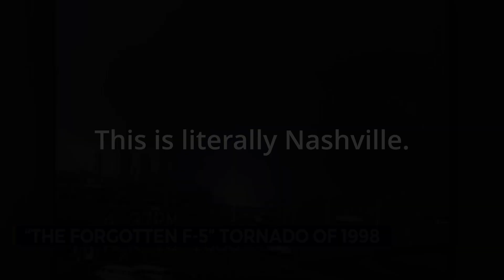Lawrenceburg: Tennessee's Only F5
On April 16, 1998, a violent F5 tornado ripped through Lawrenceburg, Tennessee, leaving behind a path of utter devastation—and a story few remember. In this gripping weather documentary, we revisit the Forgotten F5, a catastrophic storm that struck with little warning and changed the lives of thousands forever.

This is the untold story of the 1998 Lawrenceburg F5 tornado—a rare and powerful twister that reached the highest level on the Fujita scale. Despite its destructive force, this tornado remains one of the most overlooked F5 events in U.S. history.

Through archival footage, firsthand survivor interviews, and expert meteorological analysis, this film uncovers:

How the 1998 Lawrenceburg tornado formed and why it intensified so rapidly

The moment-by-moment timeline of destruction across southern Tennessee

Why this F5 tornado has faded from public memory

The science behind F5 tornadoes and their rarity

Personal stories of survival, loss, and rebuilding

Whether you're a storm chaser, weather enthusiast, or someone researching forgotten tornado history, this documentary brings attention to one of the most underrated and deadly tornadoes ever recorded.

Lawrenceburg F5